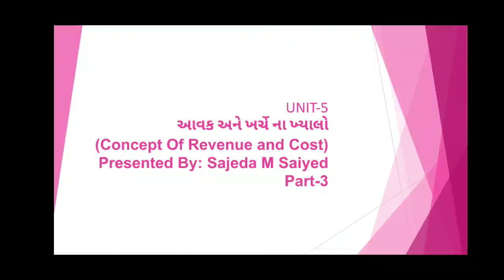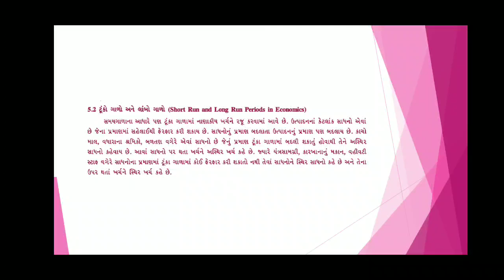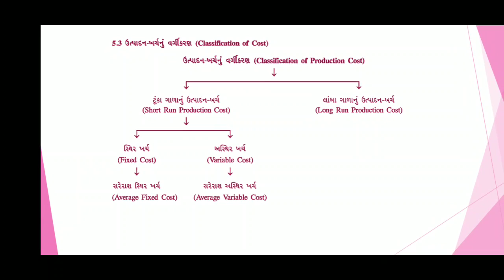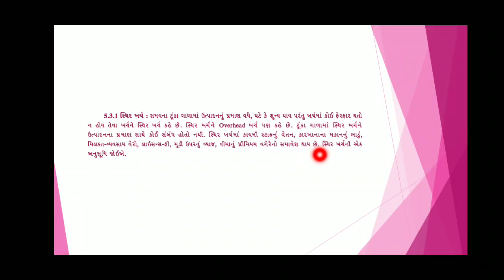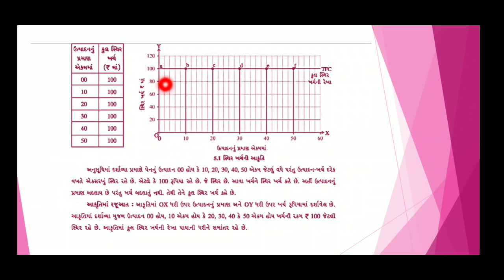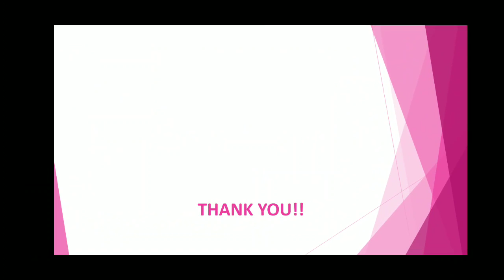STD-11/Economics/Unit-5(part-3)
sajeda saiyed📕